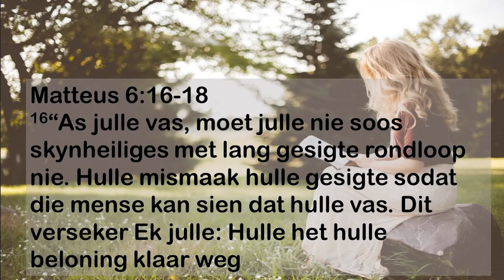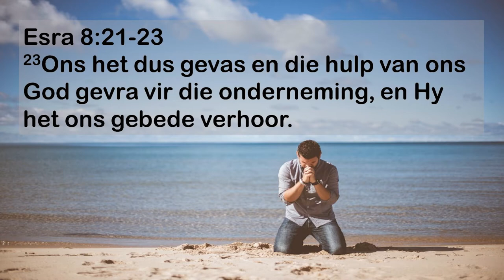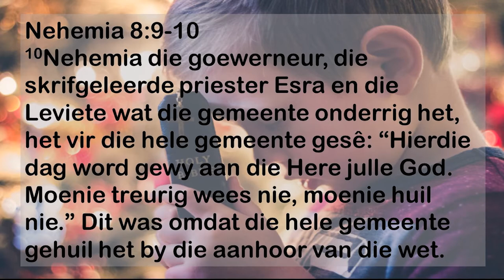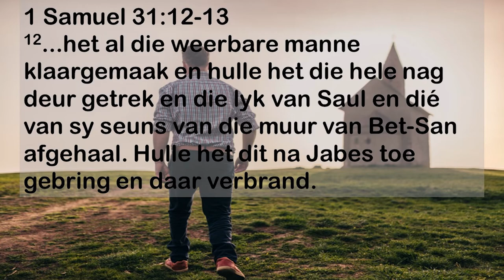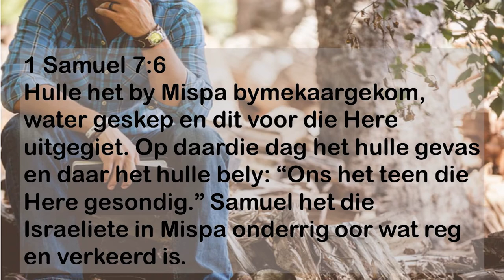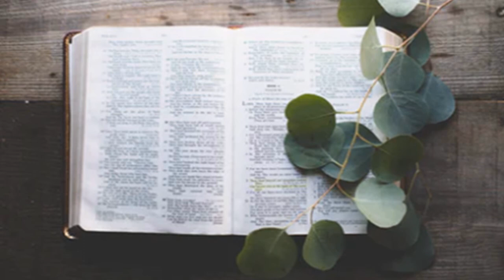Vas en Bid - Oggend Sessie (Chris Heunis)